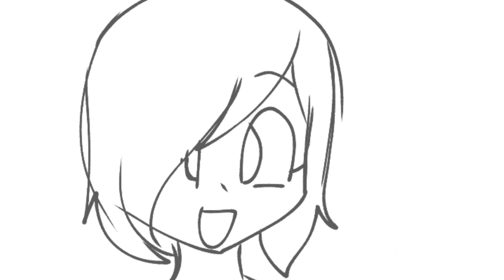Alpha Kenny Body (animatic) | ft. friends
This is based on what happened when me and my irl friends were at a park, waiting for our turn to go on a water ride. One of my friends were doing the Alpha Kenny Body joke so I made this video